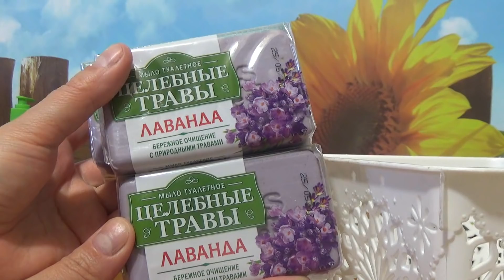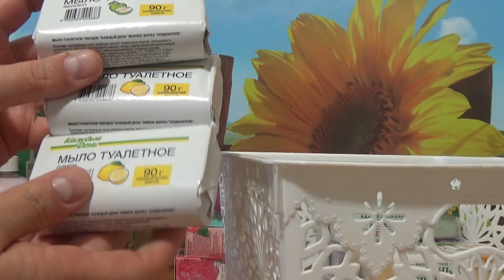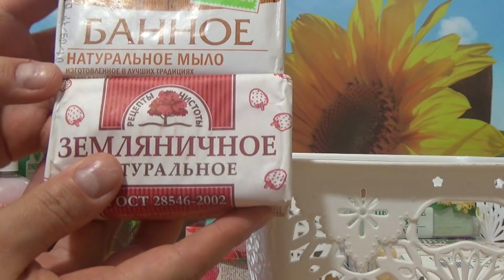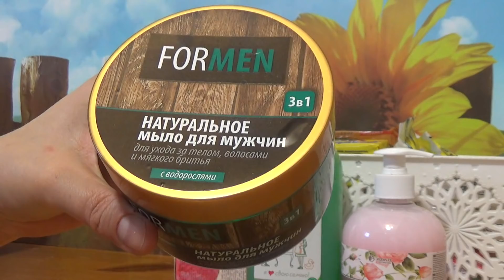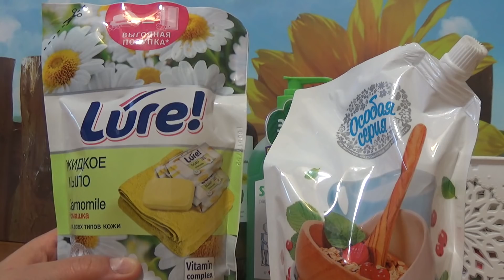ФИКС ПРАЙС, ГАЛАМАРТ, Ашан. Моё мыло.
Всем привет? А что собираете в коллекцию Вы?